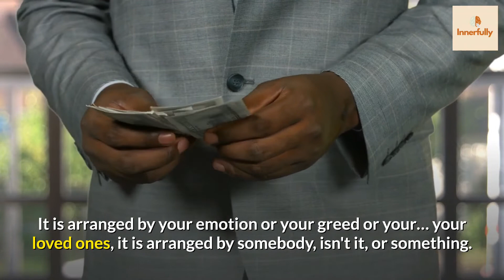Love or arranged marriage? That is the question!🤔 | Sadhguru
When it comes to marriage, which is better — love or arranged? This age-old debate recently got a modern spin when Sadhguru shared his thoughts on the matter. Sadhguru weighs in on this age-old debate and explains which one may be best for you.

Share your opinion on this age-old debate in the comments below!